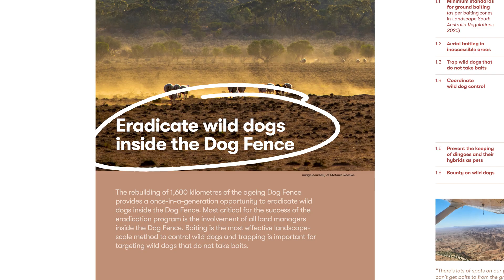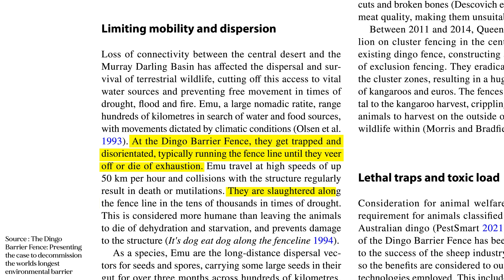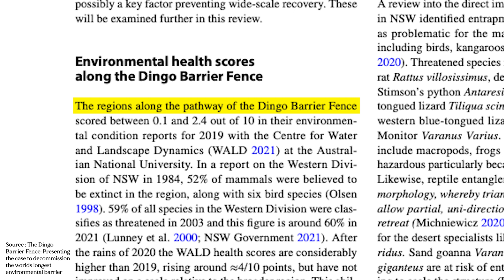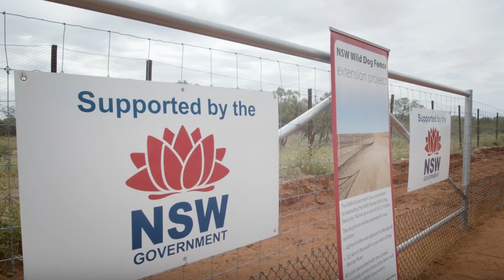The Disastrous Environmental Impacts of the Dingo Fence - 'On The Fence' Film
The Dingo Fence, stretching over 5,600 kilometers across Australia, was originally built in the 1880s to keep dingoes away from fertile farmland. While its original purpose may have seemed practical at the time, the fence's unintended environmental consequences have been devastating.

In this video, we explore the catastrophic impact the Dingo Fence has had on Australia’s ecosystem. From disrupting native animal populations to fostering the spread of invasive species, the fence has altered the natural balance of the land in ways that are still being felt today.